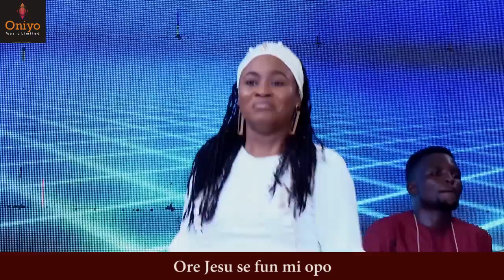PSALMOS Live In Concert (Refreshed)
Produced by Oniyo Music & Arts Limited

Psalmos Music Diary  (My Music Diary) Vol 1.

A compilation of some of her songs merged together in form of a medley to  Glorify, Praise and Worship the name of the Lord

And also to encourage,
Give hope to as many people losing hope in GOD,
Inspire people to have a personal relationship with GOD
And to positively Influence my world.